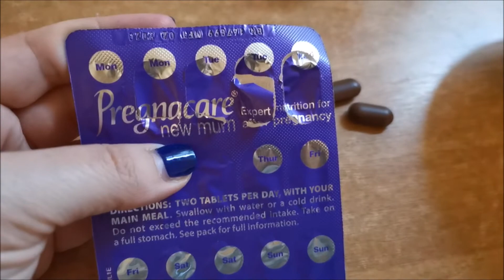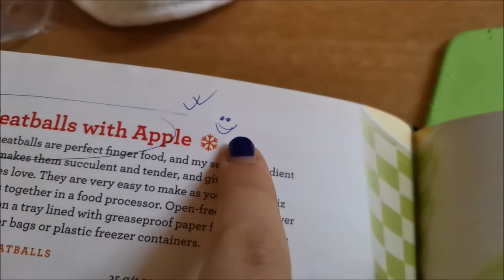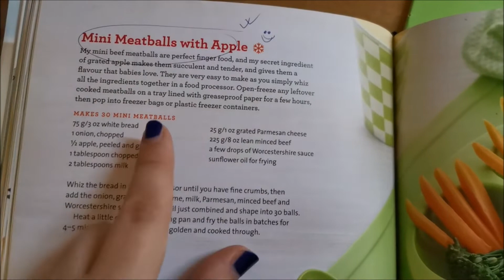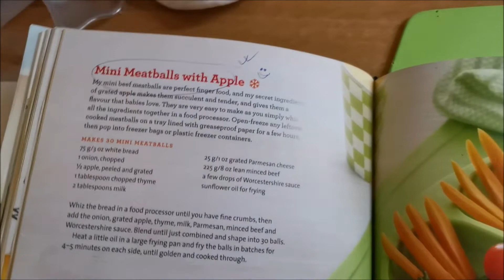ŠTA JEDEM U TOKU DANA DOK DOJIM BEBU | WHAT I EAT IN A DAY WHILE BREASTFEEDING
U danasnjem videu malo pricamo o ishrani tokom dojenja. Sta jedem, koliko kalorija dodatno moram uneti, suplementi, hidratacija.